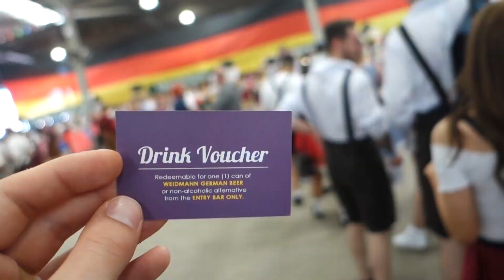Oktoberfest In The Gardens - Melbourne 2017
Beers, lederhosen, pretzels, and lots of meat...

CAMERA GEAR
- Canon 80D
- Sony RX100 MK3
- GoPro 3+ & 4 Black
- Zhiyun Evolution
- GorillaPod Focus + Ballhead X

LENSES
- Canon EF-S 10–22mm
- Sigma 18-50mm f/2.8 EX DC